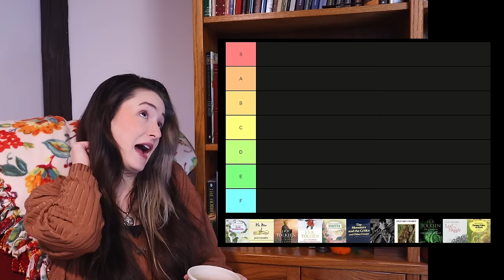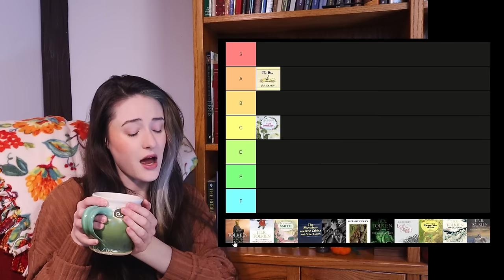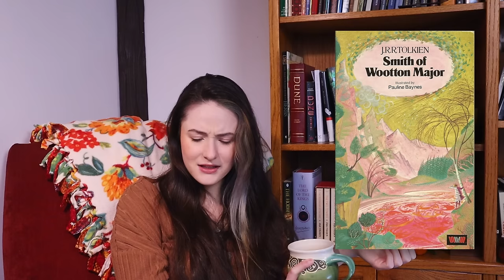Ranking (Almost) All of Tolkien's Works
Today, we're ranking and discussing (almost) all of Tolkien's works!